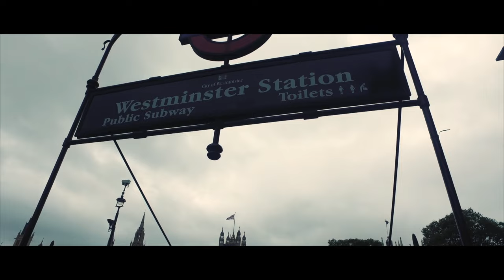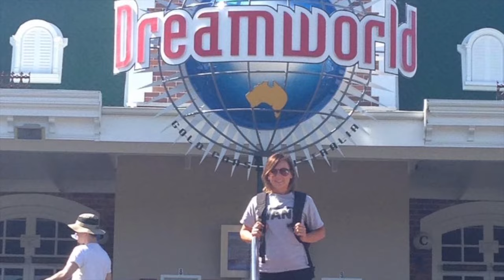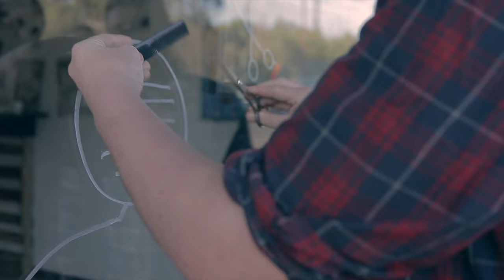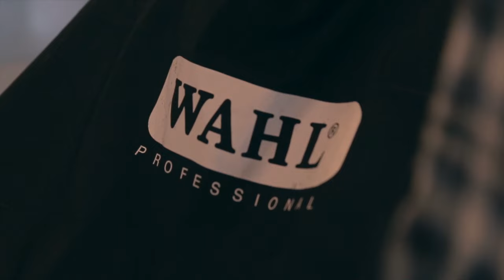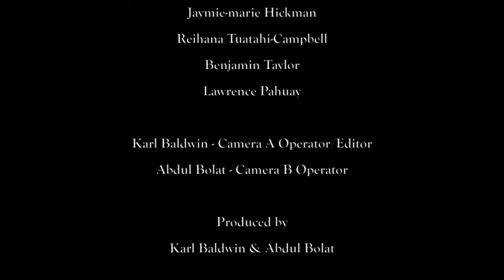London Barber Movement // Season 1 - Episode 1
A New Barber Platform has hit Australia. Check out what Jay Adams, an old school barber from London and his team get up to as they give 10 everyday people from all walks of life an opportunity to train and become barbers. Follow the journey as 4 contestants get eliminated on the 'chopping block', 6 make it through to training camp and the winner of the show  will be going on to win their own barber store at the GRAND FINALE!

In this episode you will meet all the contestants and where they come from.

Special thanks to Wahl Pro Australia And Pall Mall Barbers for helping us out  when we were over in the UK.